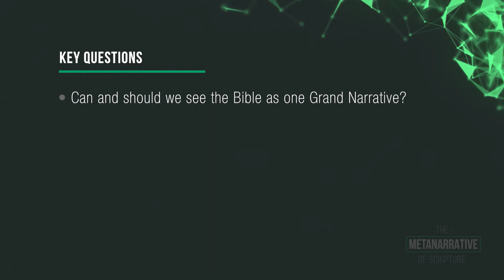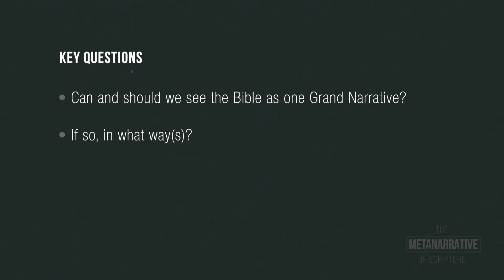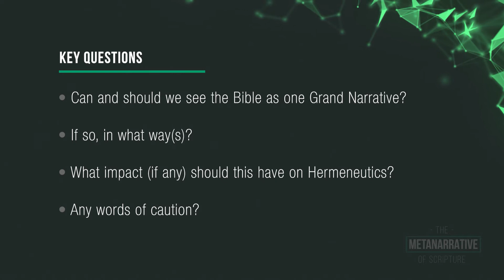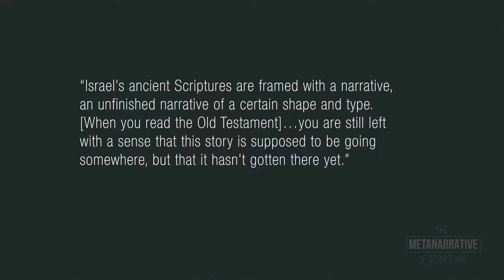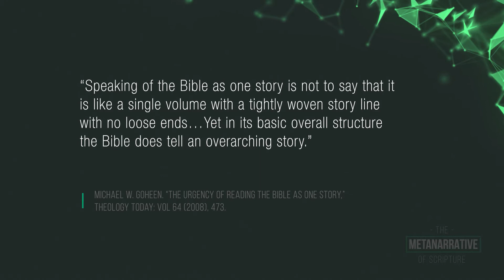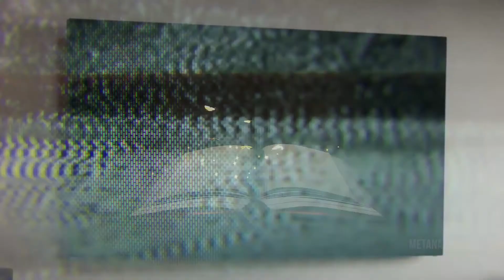Lesson 4: The Metanarrative of Scripture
Should we see the Bible as one grand narrative? Or is that superimposing our agenda on it?

We know that the individual books of the Bible combined represent a cohesive story. In this video, Scot demonstrates how understanding the whole story impacts the way we interpret the details.